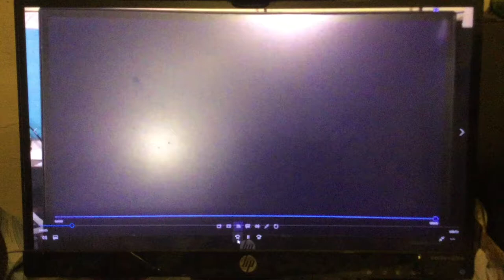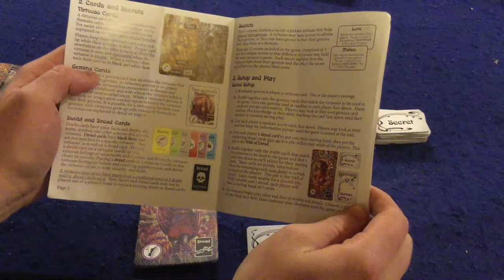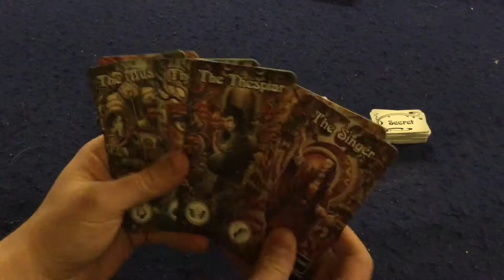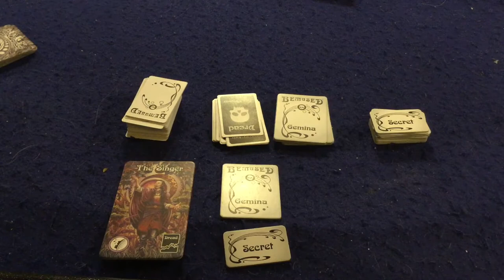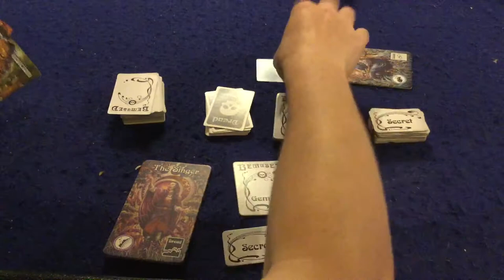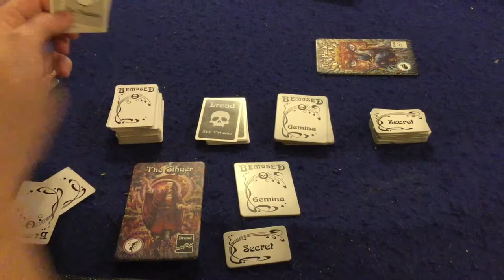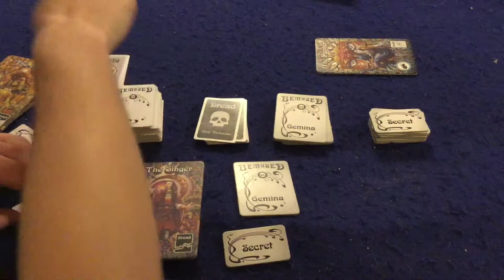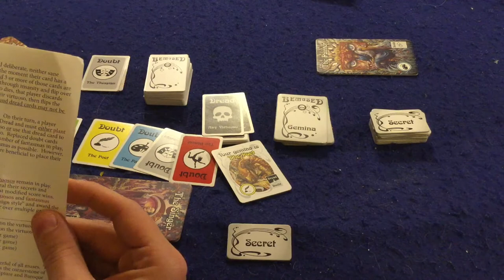Bower's Game Corner: Bemused Review